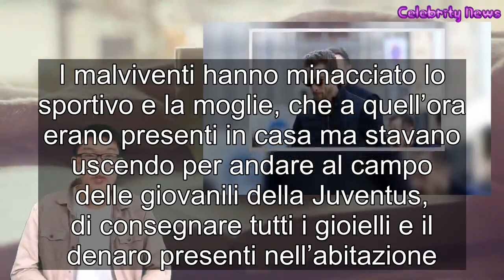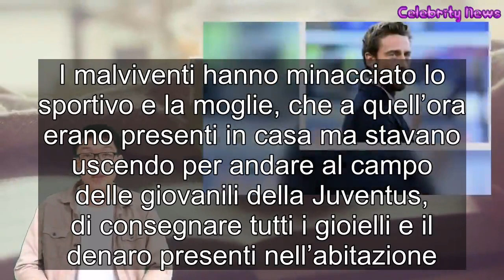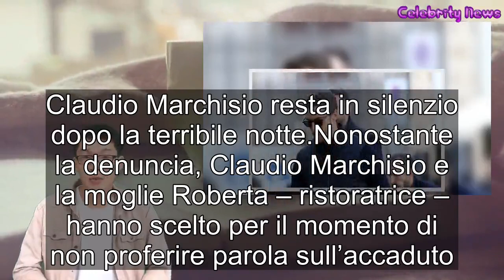Marchisio, villa svaligiata l’ex calciatore costretto ad aprire la cassaforte